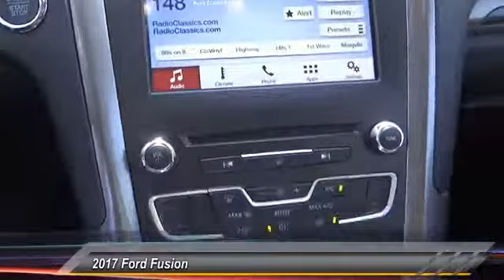2017 Ford Fusion ORANGE TUSTIN PLACENTIA FULLERTON ORANGE COUNTY 00S71716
2017 Ford Fusion SE FWD

Villa Ford
2550 N. Tustin St.